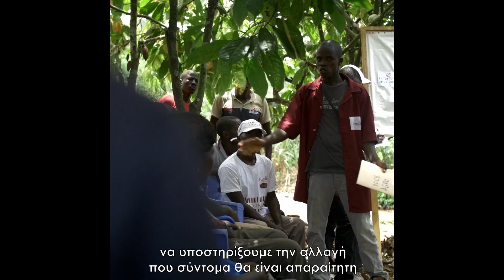new PUR PLANT BASED MAIN 2022 1x1 1 greek subs